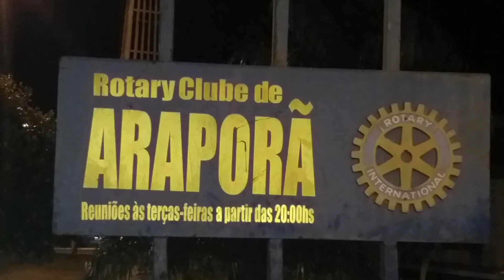LEBRANÇAS DO DIA A DIA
DEUS E MARAVILHOSO O TEMPO TODO EM NOSSAS VIDAS